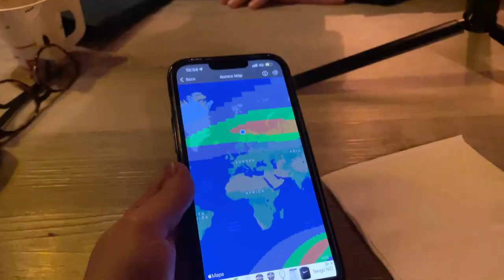Chasing the NORTHERN LIGHTS in Tromsø | vlog #77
Part 2 of our trip to Tromsø, Norway!
We went chasing the Northern lights with Best Arctic! And saw the most amazing Aurora we have ever seen!

The tours we did:
-  Aurora Safari Camp
- Aurora Safari Minibus

(only on the Aurora Safari Camp tour)